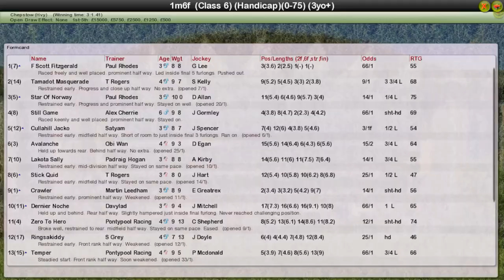FR WK11 R26 Coral App Handicap